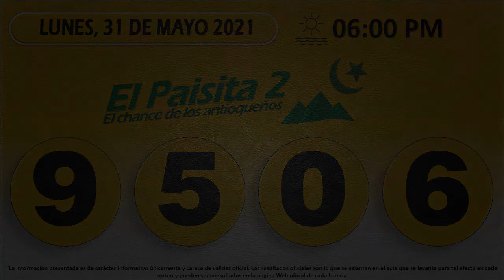Resultados del Chance PAISITA NOCHE del Lunes 31 de mayo de 2021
Numerologia Colombia,
Resultado PAISITA NOCHE del Lunes 31 de mayo del 2021,